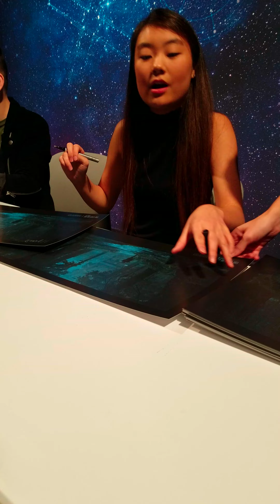The Last of Us 2 signing at Playstation Experience 2017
The cast of last of us signing at psx 2017 featuring Neil Druckmann, Halley Gross, Ashley Johnson, Troy Baker, Ian Alexander, Victoria Grace, Laura Bailey